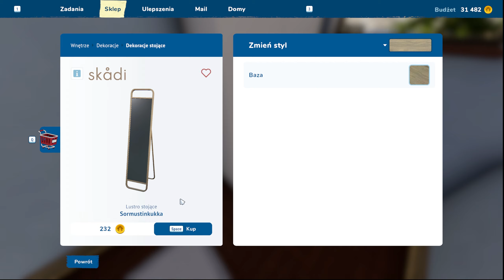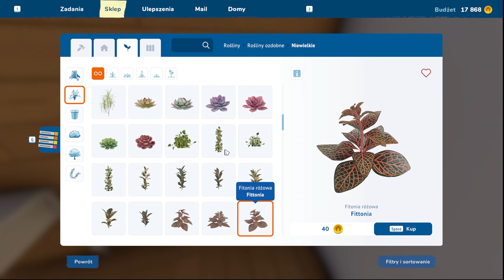House Flipper 2 PL #7 - MŁOT! ...a mury runą! runą, runą! - Gameplay PL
House Flipper 2 PL - Młot wyburzeniowy w łapę i do dzieła! Ale zanim dostaniemy licencję na wyburzenia trzeba śmieci posprzątać! House Flipper 2 PL w końcu nadszedł, druga odsłona kultowej już gry symulacyjnej w której najogólniej rzecz ujmując zajmujemy się remontami... mniejszymi i większymi.

Gra: House Flipper 2
Gatunek: Rekreacyjne, Niezależne, Symulacje
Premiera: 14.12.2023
Producent: Frozen District, Empyrean
Wydawca: Frozen District, PlayWay S.A.
Polska wersja: Tak